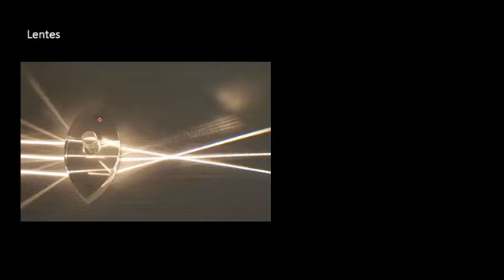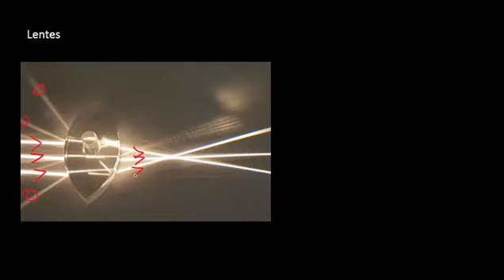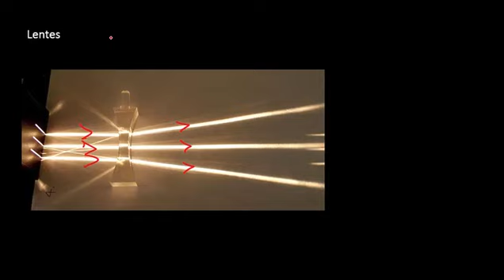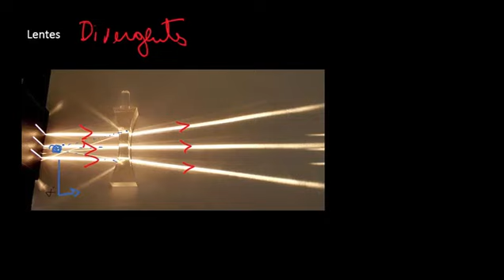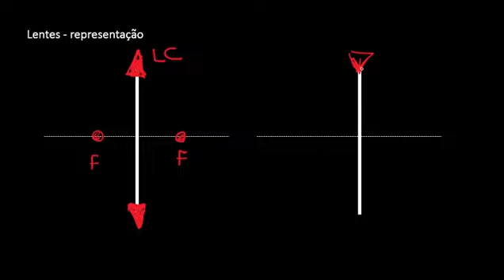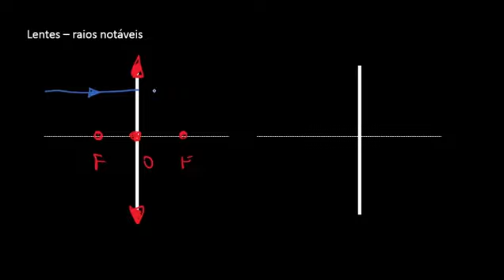Lentes esféricas, elementos geométricos, raios notáveis - Física - HORA DO ENEM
Lentes esféricas, elementos geométricos, raios notáveis